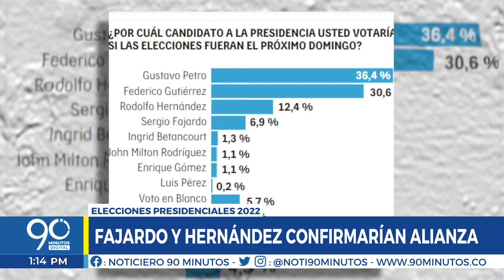Agenda electoral 03/05/2022